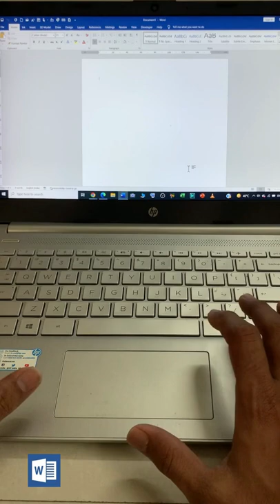How to Insert a PDF into Microsoft Word?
In this video we will learn that How to Insert a PDF into Microsoft Word?

YOU will find some tips & tricks to make easy your computer operations. I will try to provide maximum solutions here. Would request you to watch entire video and use pause button to understand every step that how we can insert pdf file into ms word?

Keep watching.
Keep learning.

 thanks